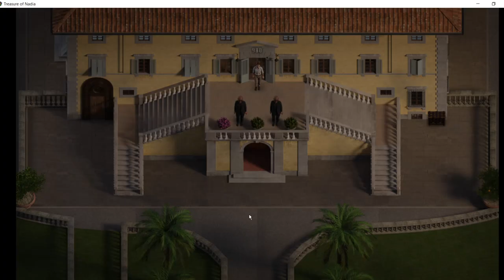Treasure of Nadia v77032 -update gameplay/walkthrough -roaches, saving janet, janet and kaley scene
Treasure of Nadia v73022 -update gameplay/walktrough -roaches, saving janet, janet and kaley scene